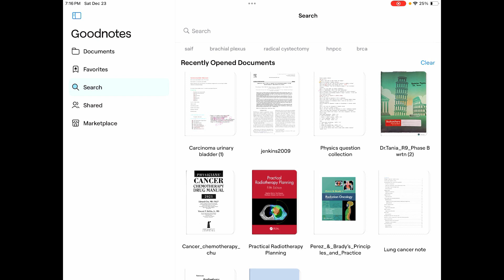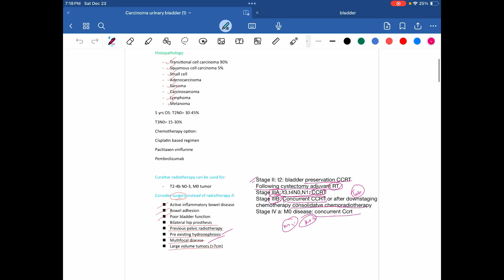Urinary bladder irradiation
Followed ASTRO guideline. do not look for line to line basis. Dobbes followed for easier version. made for exam remembrance only. in future there will be more sophisticated contouring and radiation protocol video.Sound problem solved.